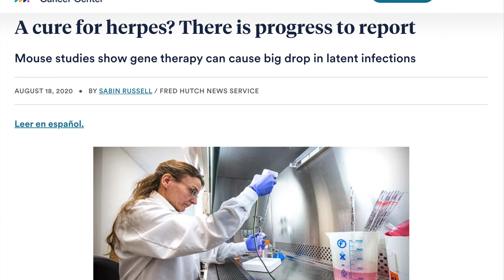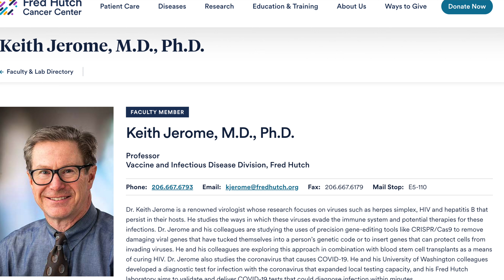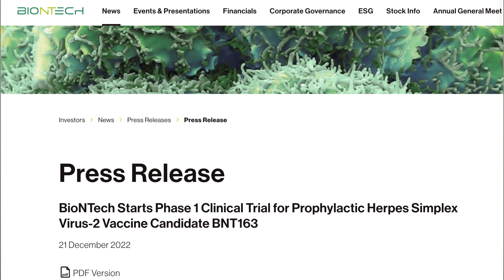A cure for genital herpes?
Is there a cure for genitalherpes ? Or a vaccine?

In this video, I look at recent recent scientific breakthroughs to provide an update to HSV research